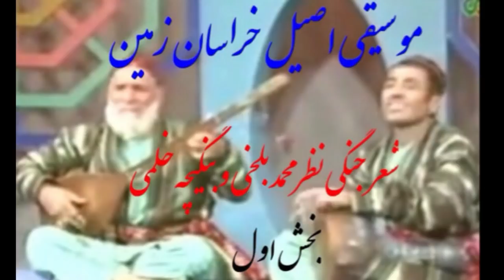موسيقي اصيل خراسان زمين